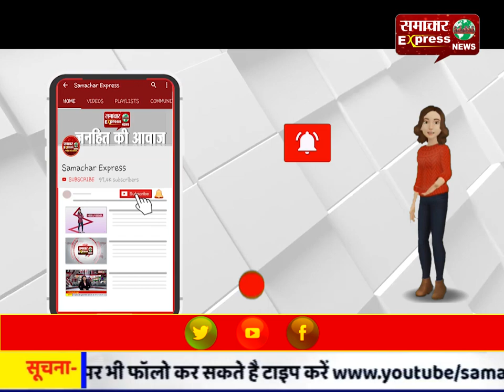हरियाणा राज्य परिवहन के कर्मचारी यूनियनों की हड़ताल के चलते जिले में लगाई धारा 144